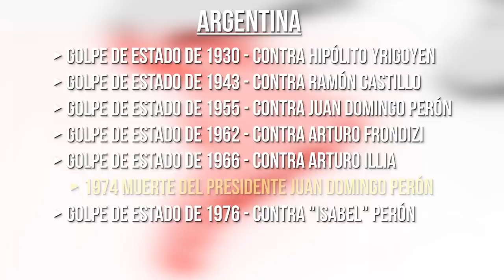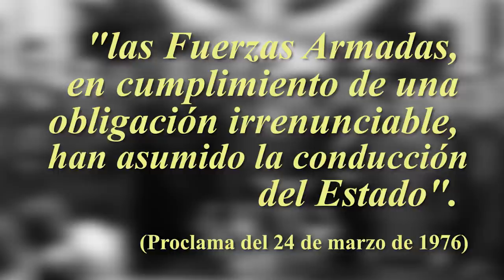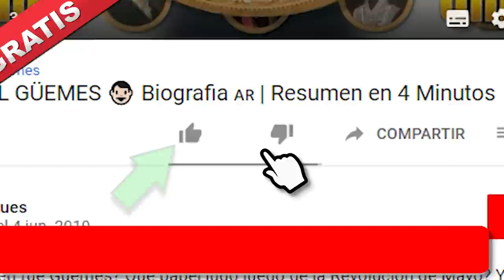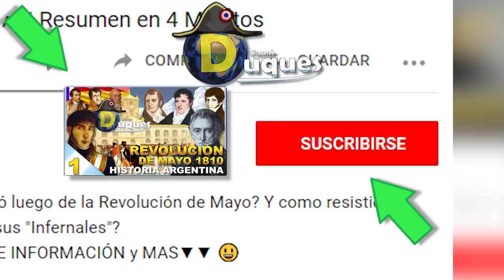Dictadura Militar Argentina 🇦🇷 (1976 – 1983) | 💥 GOLPE de ESTADO 👨🏻‍✈‍ 👨🏻‍✈‍ 👨🏻‍✈‍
Descubrí todo lo que necesitas saber sobre la última dictadura militar en Argentina en solo 8 minutos! 👍 👍
▼▼ DESPLEGA para ver las FUENTES DE INFORMACIÓN y MAS▼▼ 😃

👍 Tu like se agradece y nos ayuda! 👍

🔹 Fuente:
- 📘 “El Historiador” de Felipe Pigna

☑ El 24 de marzo de 1976 las Fuerzas Armadas argentinas encabezadas por Jorge Videla, Emilio Massera y Orlando Agosti, derrocan al gobierno constitucional de María Estela Martínez de Perón, instalando una dictadura que duro 7 años en el poder, desde 1976 a 1983, y escribiendo una de la paginas más oscuras de la historia argentina.

🔹 Image Attributions:
Título: Las Madres y Abuelas de Plaza de Mayo 16 de septiembre 1988
Autor: Archivo Hasenberg-Quaretti
Licencia: Creative Commons Genérica de Atribución/Compartir-Igual 3.0.
Título: Oath of Jorge Rafael Videla as President of Argentina.
Autor: Carlos Bugge, fotógrafo de la Casa de Gobierno
Título: English: Argentine military general Jorge Rafael Videla at a military parade in Buenos Aires
Autor: Argentine government
Título: Archivo:Nora Cortiñas
Autor: Ministerio de Cultura de la Nación Argentina
Fuente: Nora Cortiñas y Mirta Acuña de Baravalle en la inauguración del 5.° Festival Internacional CineMigrantes
Licencia: Creative Commons Genérica de Atribución/Compartir-Igual 2.0.
Título: alta-cidh-es
Autor: Comisión Interamericana de Derechos Humanos from Washington
Fuente: alta-cidh-es
Título: Portrait of Margaret Thatcher (1925–2013)
Autor: * Photograph: Unknown photographer
 *derivative work by Begoon
Fuente: *Margaret Thatcher stock portrait.jpg by Begoon
 * Margaret Thatcher stock portrait.tif by AlbanGeller
Licencia: Thatcher Estate. MT: foto de stock . Archivo Thatcher . Fundación Margaret Thatcher . Archivado desde el original en30 de enero de 2020. "Puede reproducirse sin más permiso".
Título: Augusto Pinochet Ugarte (c. 1974).
Autor: Ministerio de Relaciones Exteriores de Chile.
Fuente: Archivo General Histórico del Ministerio de Relaciones Exteriores ([1])
Licencia: Creative Commons Atribución 2.0 Chile.

- Areas: documental, documentales, documental en español latino, documentales en español, Enciclopedia, Herramientas para el aula, material didactico, primaria, Recursos didacticos, Vídeo didáctico, videos educativos, videos educativos para niños, videos escolares, videos para niños, historia, resumen, minutos, vídeos didácticos, aprendizaje, geografia, mapas